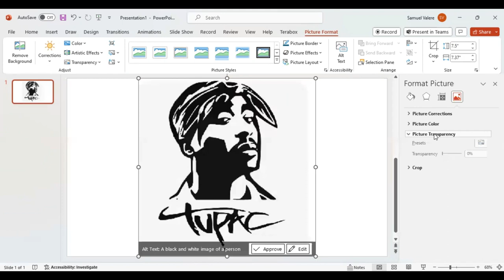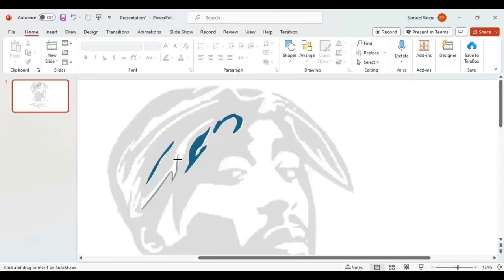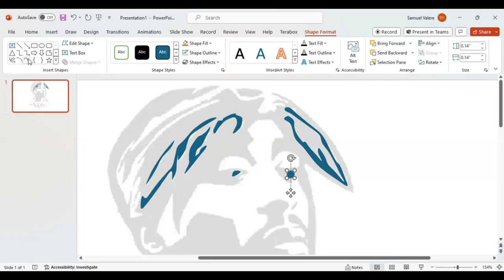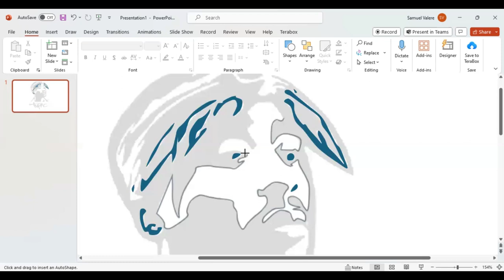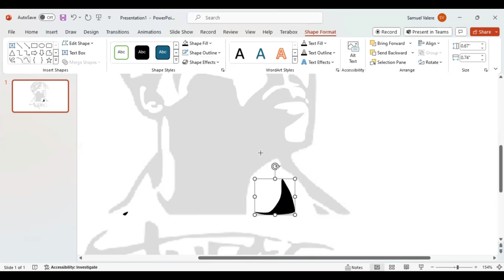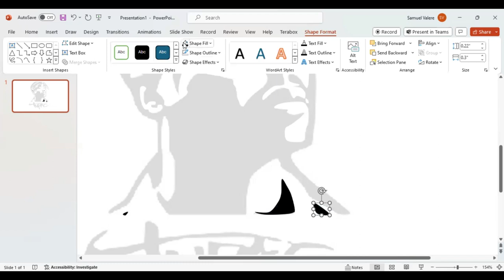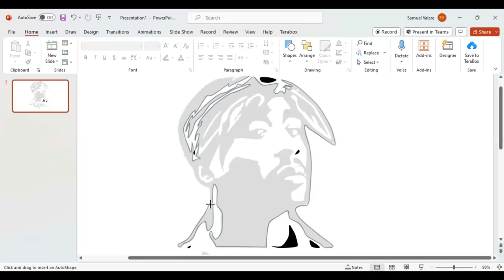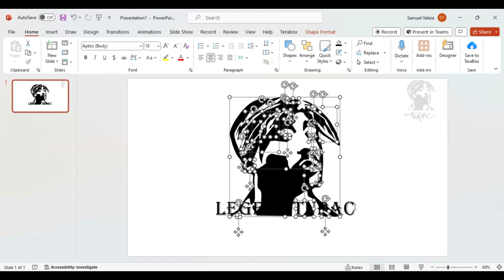Tupac Design in PowerPoint